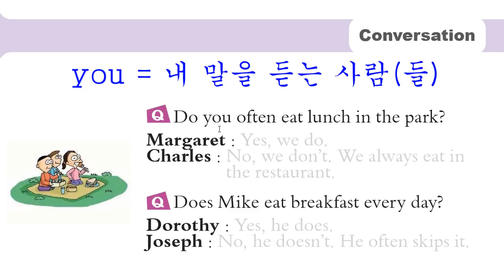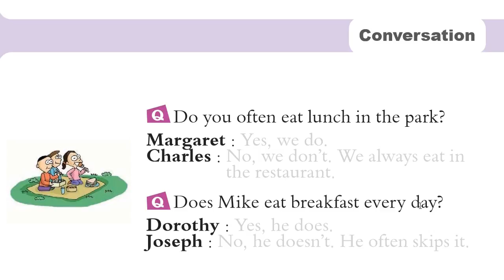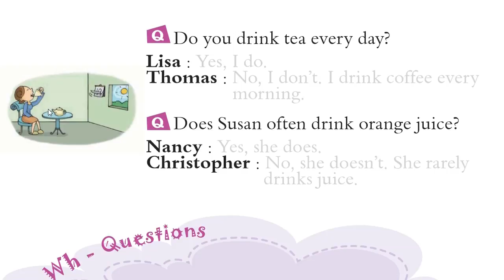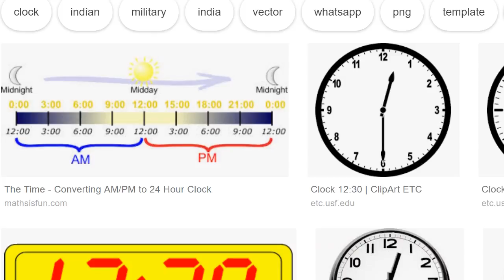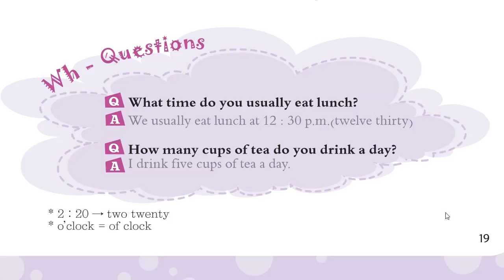[Basic 9] Does he ~ ? Does she ~ ?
총3종 출간
1) 회화 : Speak in English! How? : 핵심책
2) 문법  : 영어로 생각하기 : 설명서
3) 기초영어/단어 : 영어로 생각하며 말하기 :보조책
* 영어개인지도 : 전화와 카톡으로 작문과 회화 강의